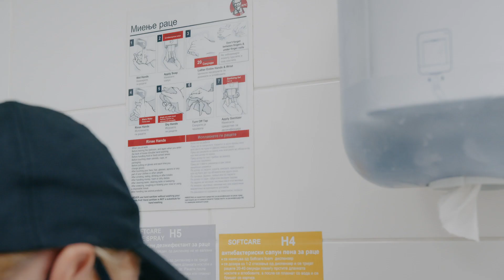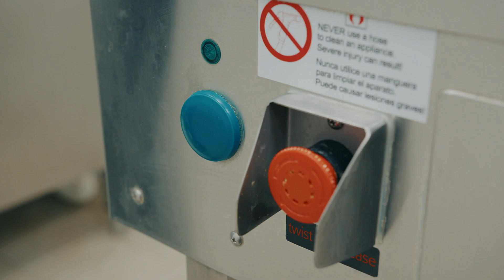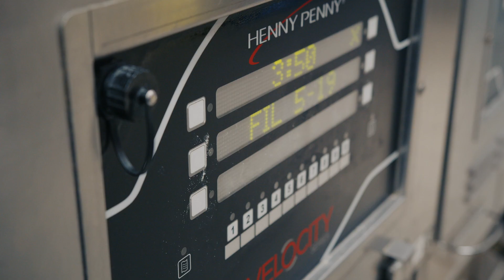KFC - ВРВНО ПИЛЕШКО!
Зад вашата вкусна навика, стои традиција стара повеќе од 70 години, посветеност и постојано унапредување на квалитетот според високи стандарди. И, сето тоа приготвено со многу љубов и страст! Погледнете како се приготвуваат вашите омилени оброци и дознајте зошто KFC е поим за ВРВНО ПИЛЕШКО!